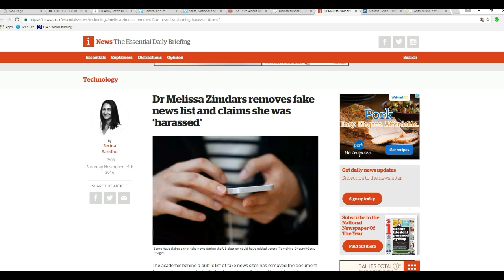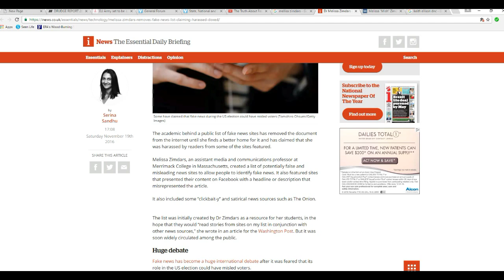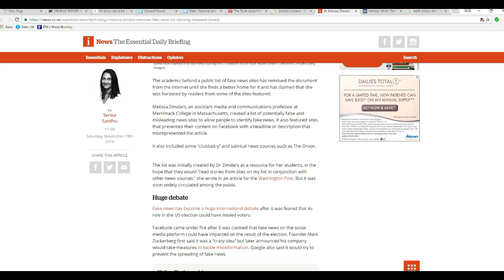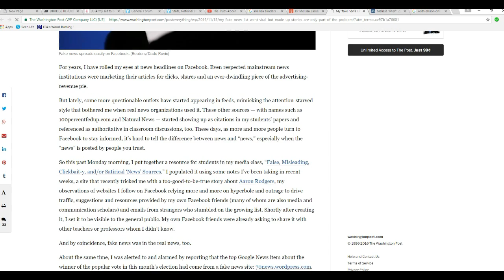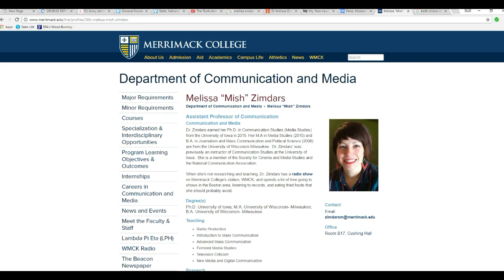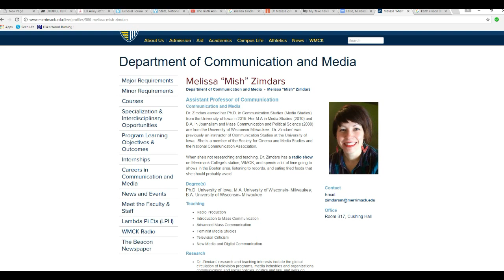Meet the nutcase professor responsible for the fake news hit list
Melissa Zimdars, a whacko professor at Merrimack College, claims that she came up with the list because she did not like the sources that her students were using. It includes sources of questionable news, satire like the Onion ans so forth.
    What a pity it is that this nutcase professor does not include certain sites like ABC, CBS, NBC, CNN, PBS, NPR, Salon, ThinkProgress, Washington Post and so on.